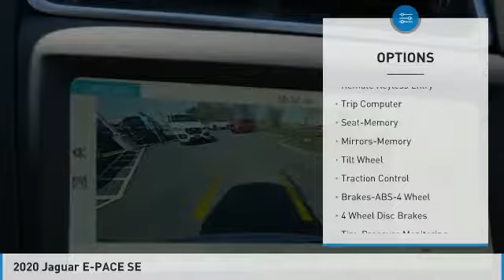2020 Jaguar E-PACE Minneapolis, Golden Valley, St Paul, MN 5658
Pick up this  2020 Jaguar E-PACE, available today at Luther Jaguar Land Rover Minneapolis. This could be the one you've been searching for.